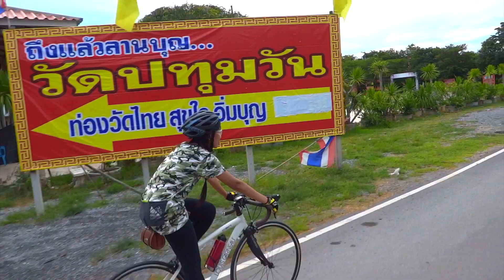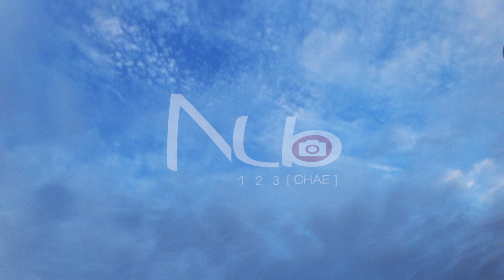ปั่นเที่ยวเฉี่ยววัด # EP.2 ปั่นจักรยานเที่ยววัดปทุมวัน (วัดญี่ปุ่น) อ.ลาดบัวหลวง จ.พระนครศรีอยุธยา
เชิญชวนพี่น้องนักปั่น มุ่งหน้าสู่เส้นปั่นจักรยานเลียบคลองพระยาบันลือ วกเข้าคลองญี่ปุ่น ท่านจะได้เพลิดเพลินกับกิจกรรมส่งเสริมการท่องเที่ยวเชิงศาสนา พลาดไม่กับการกราบสักการะพระพุทธรูปเก่าแก่ อายุกว่า 200 ปี พระพุทธรูปพระเจ้าห้าพระองค์ ปางห้ามสมุทร ปางห้ามญาติ เนื้อสัมฤทธิ์ของวัดปทุมวัน เพื่อนนักปั่นจะได้เรียนรู้ประวัติศาสตร์ของพุทธศาสนา เสริมสร้างความเจริญทางจิตใจและความเป็นสิริมงคลให้แก่ชีวิต และวัดปทุมวันแห่งนี้ยังเป็นศูนย์กลางในการอบรมเยาวชนในพื้นที่และพื้นที่ใกล้เคียง มีการเข้าค่ายพุทธบุตร บรรพชา สามเณร บวชศีลจาริณีเป็นประจำทุกปี

สถานที่ตั้ง 29 หมู่ 1 ต.หลักชัย อ.ลาดบัวหลวง จ.พระนครศรีอยุธยา